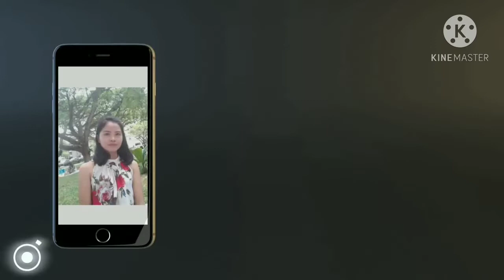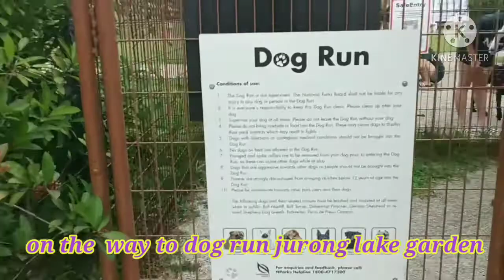visitthedogrun jurong lakeside dog run